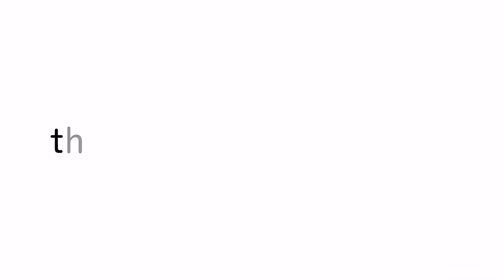The Half stars-পহেলা বৈশাখ Expectation vs reality।।Bangla funny video।।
Hey THS Watchers, What’s up Introducing Our Funny Video with minor confidence Hope You Enjoy It
 This concept have no connection with the reality... This vIdeo is made only for comedy purpose.. Don't take funny videos seriously...

😉 Cast: 1.Sajjad

2.Zihad

 3.Zidan

 Edited by : mir sajjad
পহেলা বৈশাখ  bangla funny video expectation vs reality

bangla new funny video..পহেলা বৈশাখ.
some keyword:
pohela boishakh festival,pohela boishakh in bangladesh,pohela boishakh in kolkata,pohela boishakh in bangla,pohela boishakh instrumental,pohela boishakh natok,pohela Boishakh tiktok,pohela boishakh video,pohela boishakh 2020